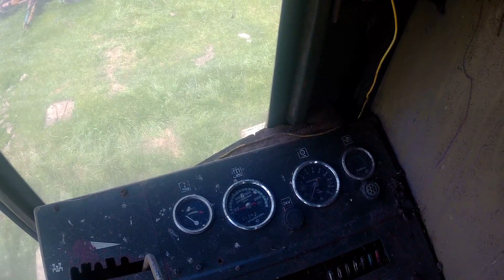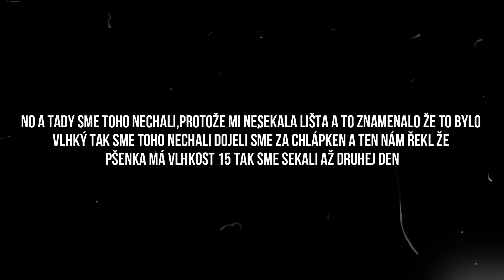Moje žně 2020 #1 Příprava kombajnu na sezonu, Zapřažení lišty a sekání pšenice